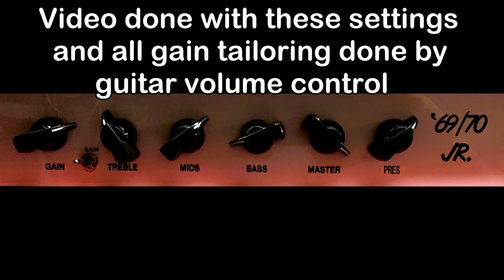MORRIS '69/70 Jr. - Tele and live noodling / Blackback's in 4x12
The BRITISH Jr.+ replaces the ‘69/70 Jr.
15 watts, EL34, Class A